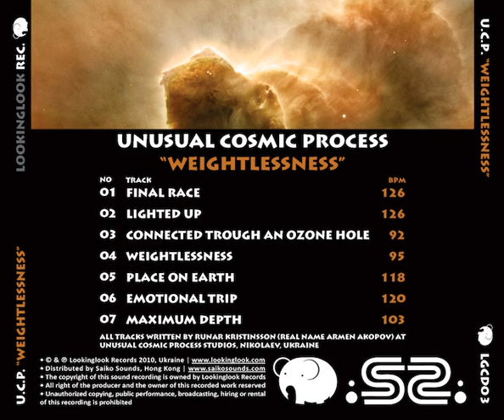02 Unusual Cosmic Process - Lighted Up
Unusual Cosmic Process - Weightlessness (2010)

01 - Final Race (126 BPM)
02 - Lighted Up (126 BPM)
03 - Connected Trough An Ozone Hole (92 BPM)
04 - Weightlessness (95 BPM)
05 - Place On Earth (118 BPM)
06 - Emotional Trip (120 BPM)
07 - Maximum Depth (103 BPM)

Calling all cosmonauts! Lookinglook Records is proud to present Weightlessness, the debut album from Ukrainian downtempo and deep trance project Unusual Cosmic Process (Runar Kristinsson). Building on the long tradition of “space music”, this release projects richly textured atmospheres, hypnotic sound particles, and heavy rhythms onto an immense auditory canvas to capture the feeling of floating between the stars. Mastered by Makus (Overdream) with artwork and design by Julia Sidorenko (Ju Ju).